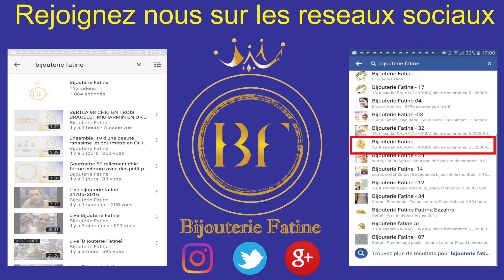Chaine pendentif CP 171 18 carats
Chaine pendentif 18 carats
Ref: CP-171
PRIX : 1749 ( au lieu de 2200dh )